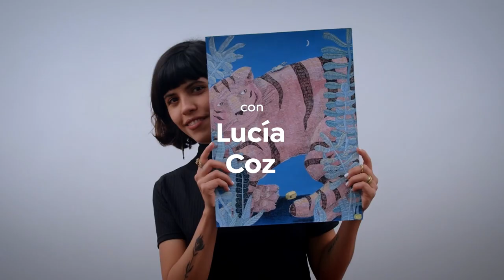Tutorial Dibujo: cómo dibujar plantas - Lucía Coz - Domestika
La ilustradora, grabadora y muralista Lucía Coz es una experta en representaciones de la naturaleza. En este tutorial, nos enseña a dibujar plantas con la técnica de la observación. Descubre más en el blog

Si quieres aprender con ella a soltar la mano y la imaginación para lograr ilustraciones llenas de expresividad con línea y color, no te pierdas su curso online ‘Dibujo creativo con tinta y gouache’